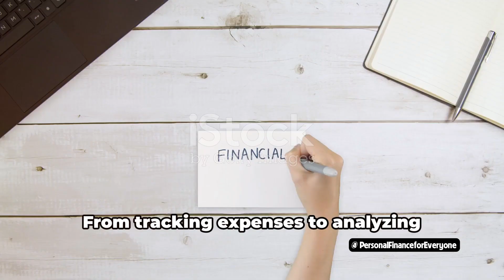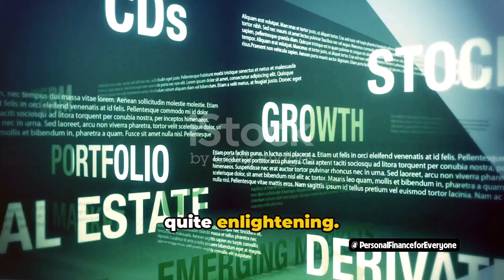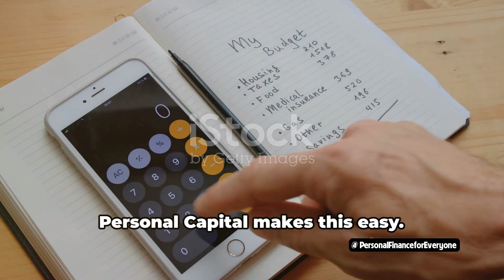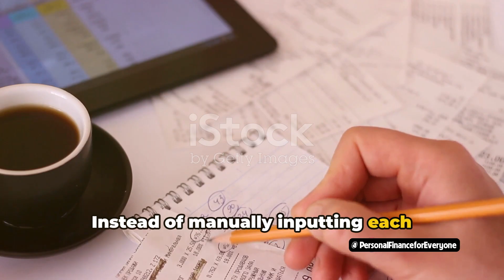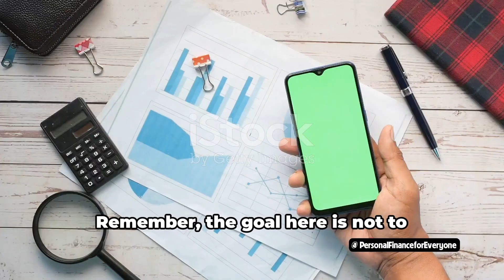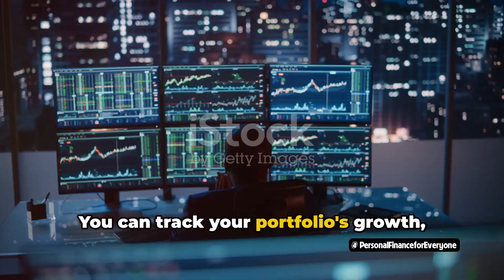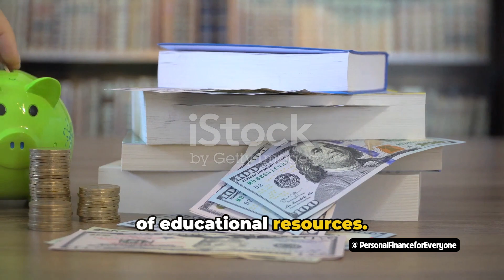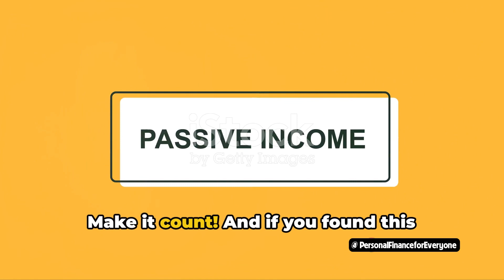How to use personal capital budgeting (Master Personal Capital Budgeting)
Are you ready to take control of your finances and make personal capital budgeting fun? In this video, we will show you how to master your finances with a dash of humor, making the process engaging and enjoyable.

Join us as we break down the steps to effective capital budgeting in a way that is easy to understand and implement. Say goodbye to boring budgeting methods and hello to a more entertaining approach to managing your money.

Whether you're new to budgeting or looking to refine your financial skills, this video is perfect for you. Watch until the end for tips, tricks, and a few laughs along the way.

Let's make personal capital budgeting a positive and exciting experience together!